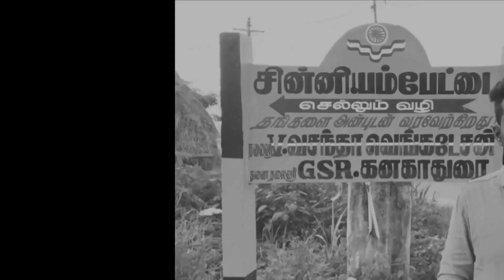Liger Public Review | Liger Movie Review | Vijay Deverakonda | KAKAKAPO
tamil movies review, tamil new movies review, tamil
movies rating and review, tamil ew movies honest
review, hollywood movie review in tamil, tamil new
movies online, review, review and rating , tamil cinema
review, tamil dubbed movies, tamil cinema review
latest, tamil cinema review prashanth, tamil dubbed
movies download, tamil talkies, liger movie review, liger
review, liger, liger public review, review, liger movie
liger genuine review, liger trailer, liger movie public talk
liger usa review, liger trailer review, liger movie public
review, liger first review, liger public talk, liger movie
first review, review liger, movie review by krk, movie
review, review talks, reviews, vijay devarakonda liger
review, liger movie genuine review, liger public reaction,
liger movie hindi, bollywood review, liger press meet,
liger tamil press meet, liger pre release event, liger tamil
pre release event , liger tamil

trailer taml, liger latest song , liger latest updates, liger
latest interview, liger latest , liger latest trailer, liger
latest updatest tamil, liger latest song tamil, liger songs
tamil, liger songs kannada, liger songs malayalam, liger
songs telugu, liger songs hindi, liger recent song, liger
recent updates, liger recent interview, liger recently
uploaded, liger news today, liger latest news, kgf movie
songs, liger all promos, liger latest promos, liger latest
video, liger press meet latest video, liger latest event
video, liger latest event, liger latest, liger deleted
scenes, liger moviebuff tamil, moviebuff tamil liger, liger
sneak peek, liger sneak peek tamil movinhuff tamil linor
official trailersongs telugu, liger songs hindi, liger recent
song, liger recent dates , liger recer interview, liger
recen liger news today, liger latest news, liger all promos
, liger latest promos, liger latest video, liger press meet
latest video, liger latest event video, liger latest event
liger latest, liger deleted scenes, liger moviebuff tamil
moviebuff tamil liger, liger sneak peek , liger sneak peek
tamil, liger moviebuff tamil, liger q & a, liger q & a , liger
q & a Tamil, liger press meet q & a Tamil, liger tamil press
meet q & a , liger press meet q & a, liger q & a tamil, liger

movie trailer telugu, liger movie songs, liger movie trailer
hindi, liger movie review telugu,liger movie public
talk, liger movie trailer tamil, liger movie review usa, liger
movie songs telugu,liger movie trailer reaction,liger movie
review hindi, liger movie talk, liger movie release date, liger
movie and, liger